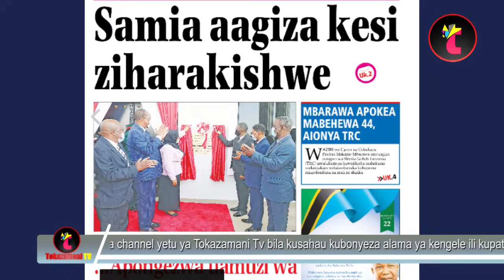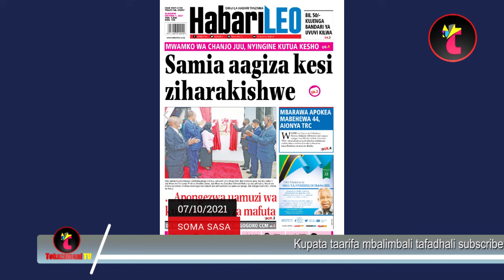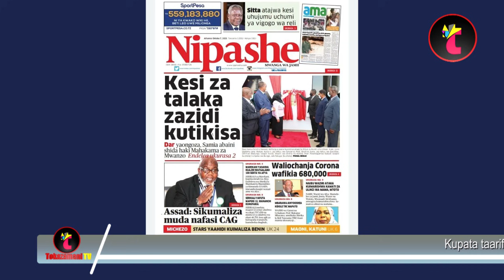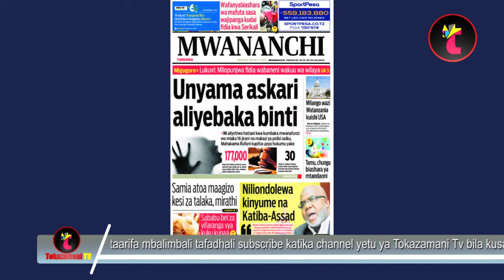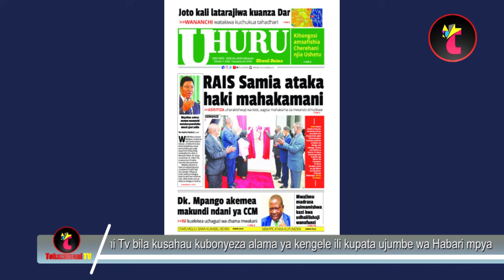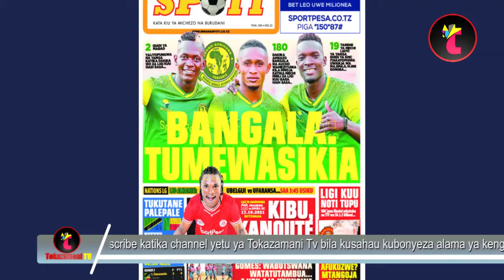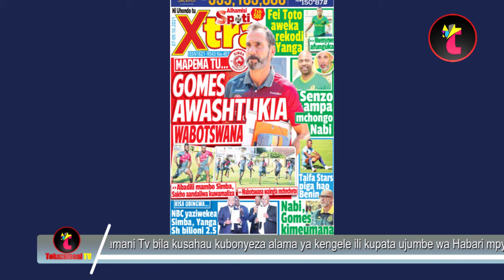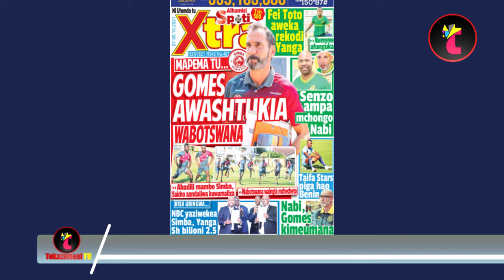Magazeti ya leo,07/10/21,UNYAMA ASKARI ALIYEBAKA BINT MIAKA 16,TANZANIA VS BENIN LEO,GOMEZ ASHTUKIA,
Magazeti ya leo,07/10/21,UNYAMA ASKARI ALIYEBAKA BINT MIAKA 16,GOMEZ ASHTUKIA,TANZANIA VS BENIN LEO